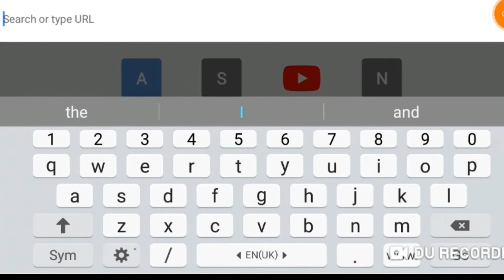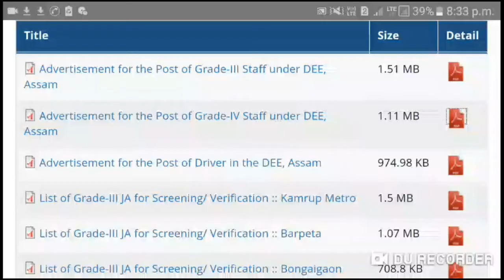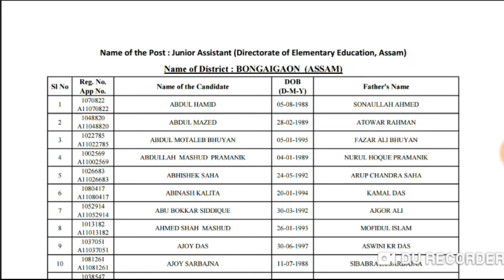DEE Assam Documents Verification // District wise list out of candidates // peon,Driver, junior asst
assam dee document verification list